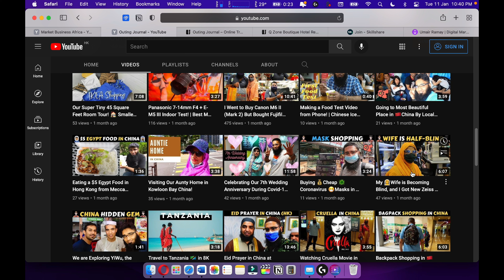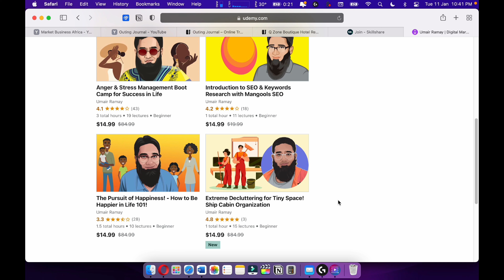PlayStation 5 RANT: Only Idiots are Buying PS5!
Welcome to my PS5 rant, there is no reason to buy a PS5 console over the gaming laptop. These days you get a amazing gaming laptop such as the MSI Delta for $1000 and it much more power than the PlayStation 5 console. Please stop buying the PlayStation 5 at higher prices. Its better you invest a gaming PC over the PS5. I am strongly against PlayStation 5. The last best console was PlayStation 3 and PlayStation 4 was a mediocre at best. I think the best way to gaming is on PC or laptop.

🎧Best Audio Books

📚Top Selling Books